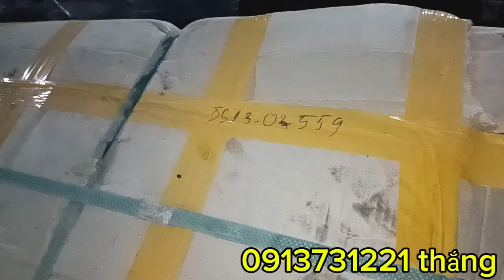video cuối ngày 24/10 2 em zanma có 1 cái máy bãi HS 60 rất êm nhờ anh em tham khảo!